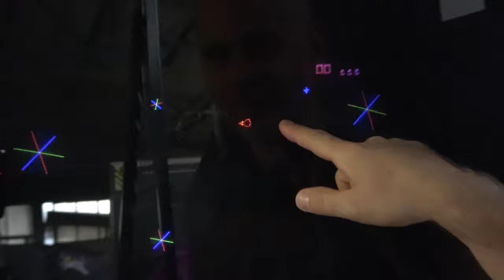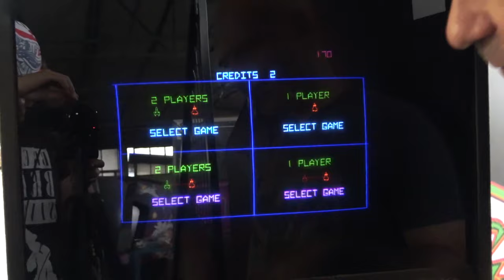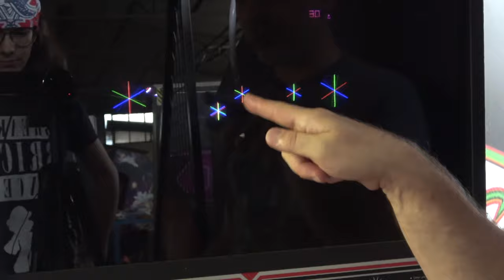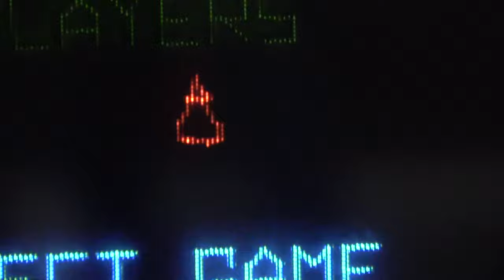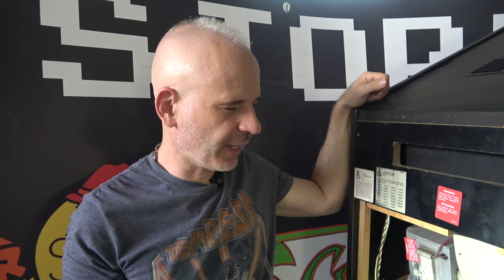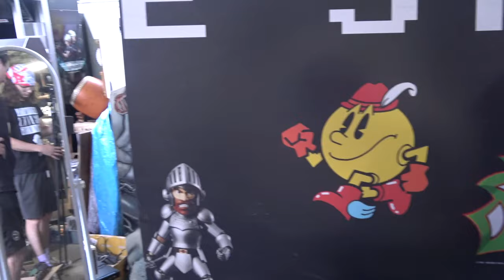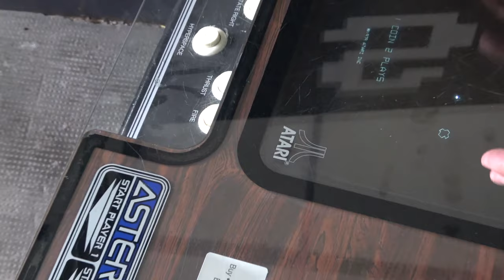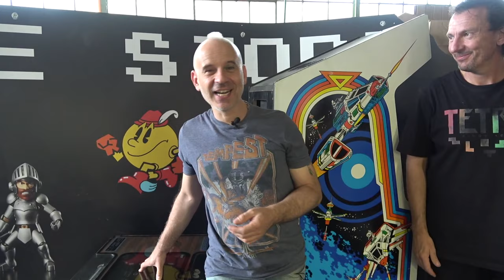Lezione sui Monitor Vettoriali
Una rinfrescata su come lavorano i monitor vettoriali e che differenze ci sono con quelli raster